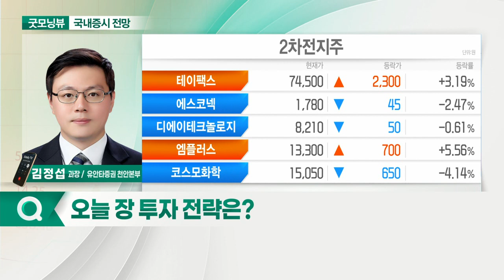韓-美 증시 디커플링 지속... 오늘 증시 '보합' 출발 전망_국내 증시 출발 전망 (20211111)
- 韓-美 증시 디커플링 지속
- 코스피 3,000P·코스닥 1,000P 하향 이탈
- 시총상위주 하락… 양매도 영향
- 하반기 유동성 축소 진행
- 대형 IPO 보호예수 물량 해제
- 뚜렷해진 ‘상고하저’ 흐름
- 낮아진 ‘연말랠리’ 기대감
- 섹터별 온도차 확산
- 경제 정상화 노력 속 시장 불안

- 中 ‘광군제’ 개막
- 2차전지주, 외국인·개인 수급 엇갈려
- 게임 섹터에 투심 쏠려
- 게임주 ETF도 장악… 옥석 가리기 필요
- 주식 포트폴리오 리밸런싱 필요
- 손실 회복 종목, 현금화 필요